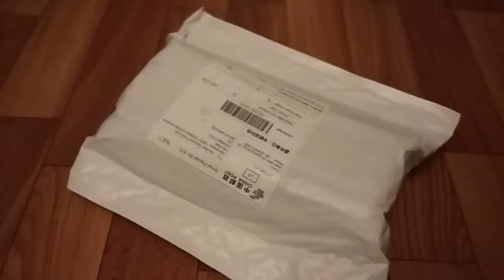Бампер Iphone 5 Распаковка посылки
Пишите комментарии!